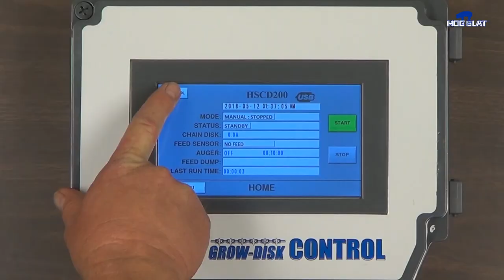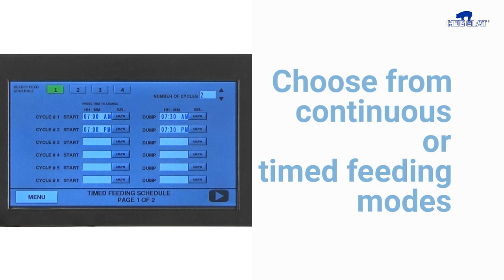Hog Slat® Grow-Disk™ Controller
Our Hog Slat® Grow-Disk™ chain disk feeding system controller is equipped with a 7" touchscreen LCD display that allows for easy monitoring and adjustment. You'll have multiple feeding options and features at your fingertips, making it easy to use and program. This controller offers manual or automatic operation, up to 12 feeding cycles per day, and 60 day feeding information storage. Our team is excited to bring you this innovative solution, and we can't wait for you to try it out for yourself.